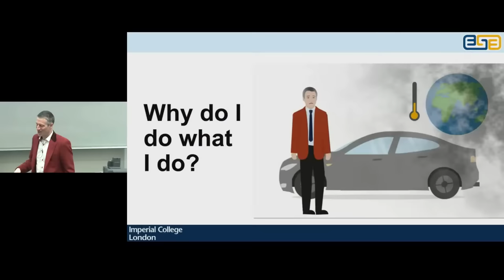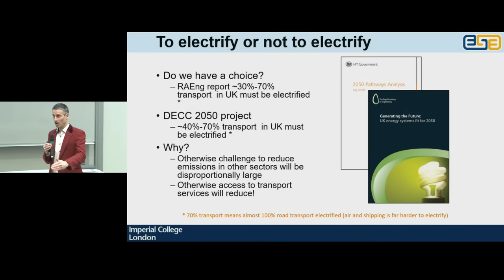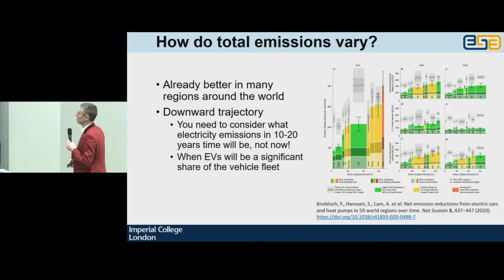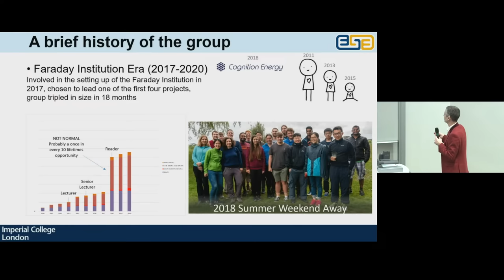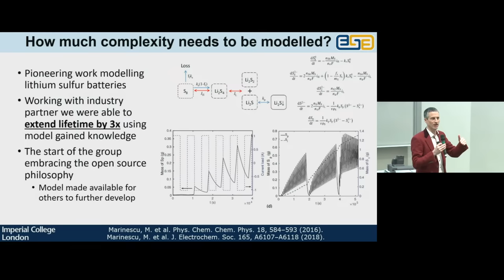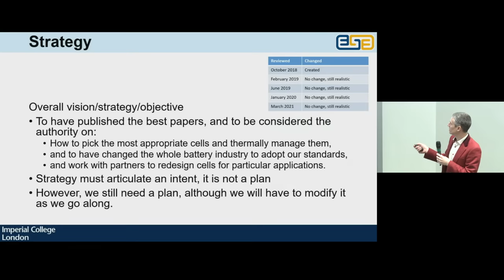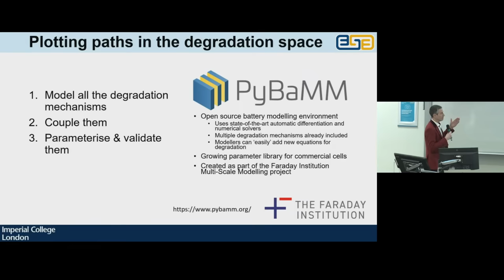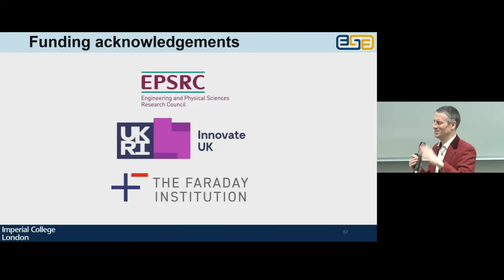Better batteries for greener cars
A green revolution in the automotive industry will see tens of millions of electric vehicles sold every year by the end of the decade. Whist combustion engines were optimised for the past century, batteries are only just off the starting line. However, the foundations for how they will catch up over the next 30 years can now be predicted.

The battery industry previously focussed on energy density and cost. These are both important, ensuring sufficient travel range and affordability. However, prioritising these has led the industry into a sub-system optimisation trap. The current generation of batteries are prone to overheating and often degrade unpredictably and too fast.

Gregory Offer is Professor of Electrochemical Engineering at Imperial College London, and his research spans the interface between the science of how batteries work and the engineering of how to design the best products around them. In his inaugural lecture he will describe how the best battery is one that is designed to maximise performance of the complete vehicle, not the battery on its own. In particular, he will highlight how understanding how to thermally manage batteries and how this affects their degradation is critical to their performance, cost, safety and lifetime.